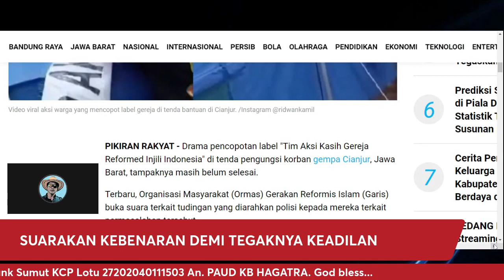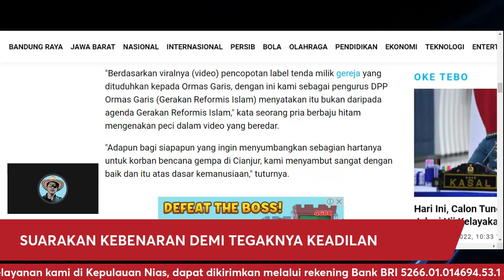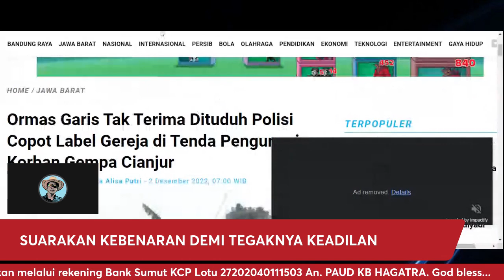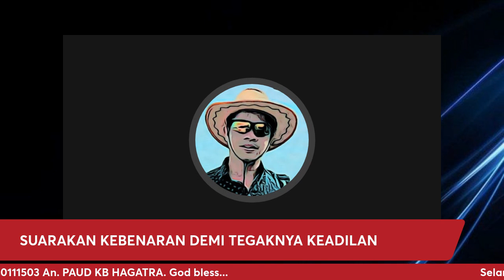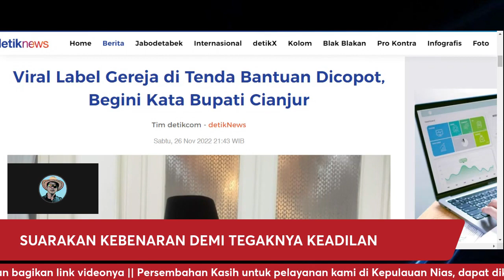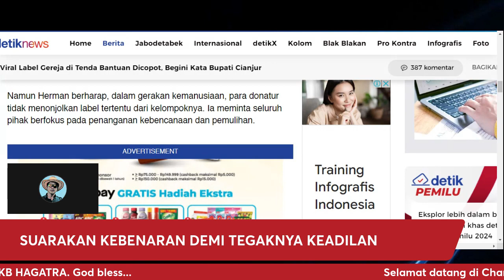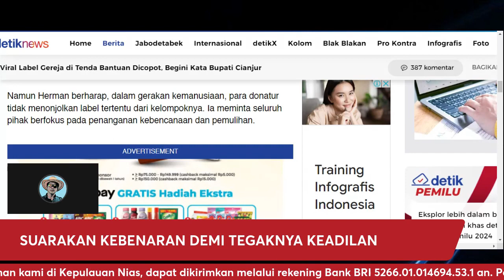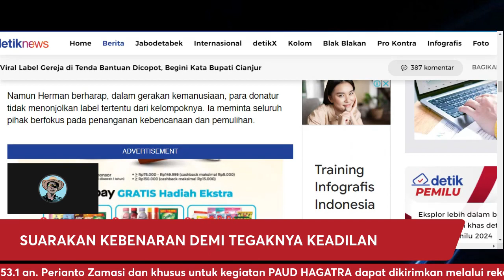🔴 C1ANJUR M3M4N45? ORMAS GARIS TAK TERIMA DITUDING POLISI SAOL COPOT LABEL GEREJA || HALO PAK BUPATI